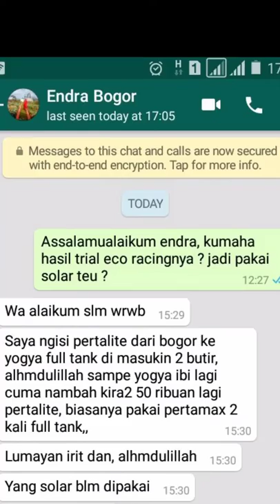Pengujian ECO Racing pada bensin premium